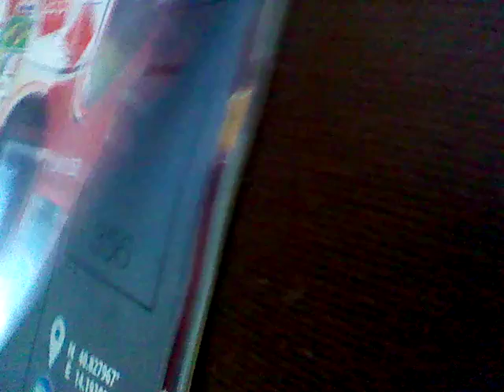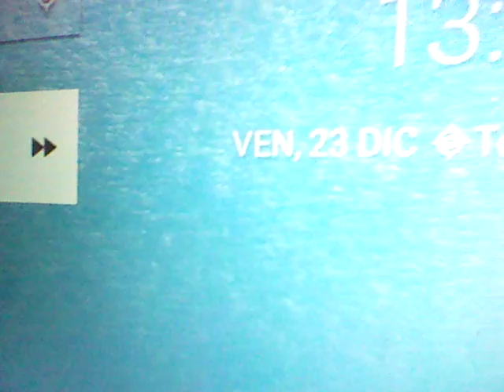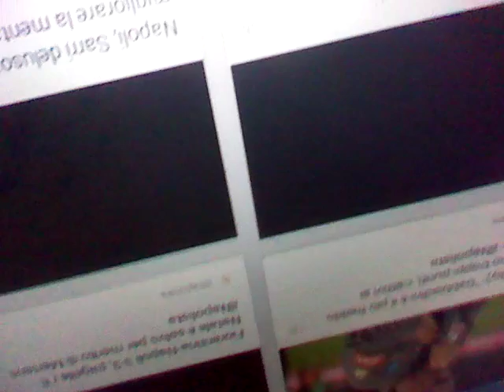Vlog di Natale